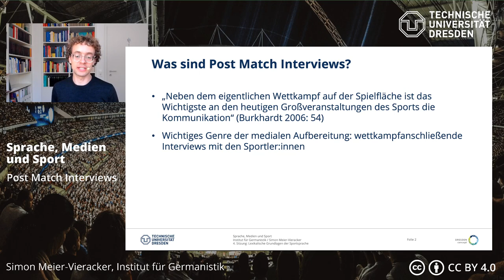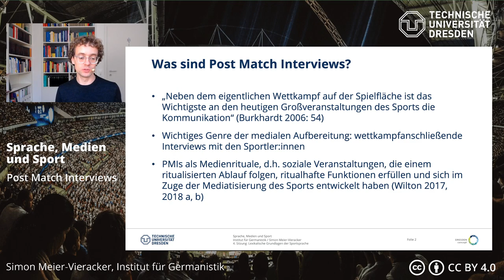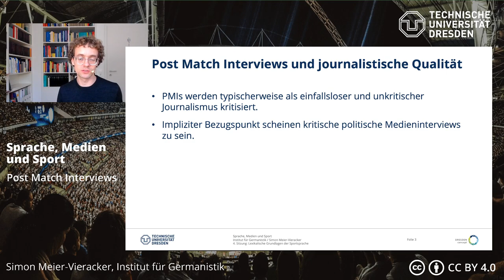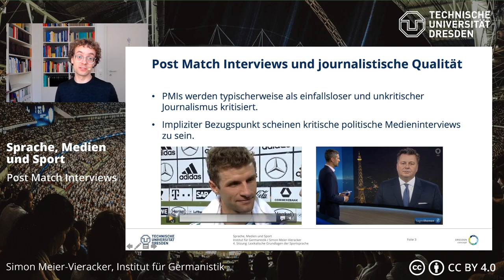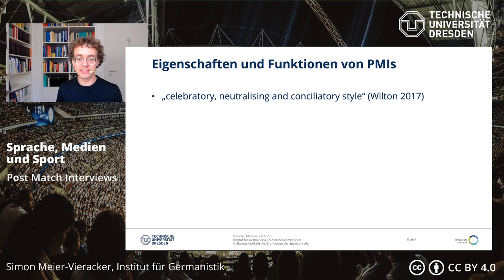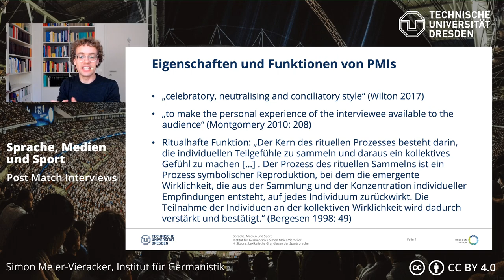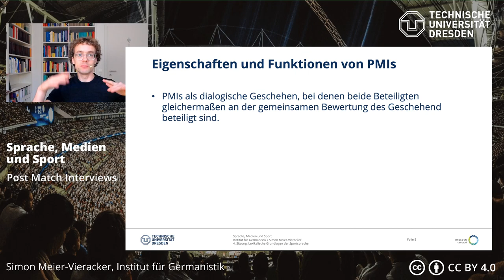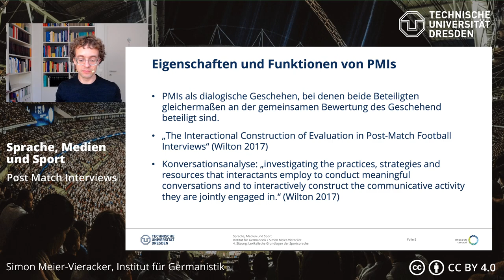Sprache, Medien und Sport: Post Match Interviews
Seminarlektüre: Wilton, Antje (2017): The interactional construction of evaluation in post-match football interviews. In: Caldwell, David/Walsh, John/Vine, Elaine W./Jureidini, Jon (Hg.): The discourse of sport: analyses from social linguistics. New York, London: Routledge. S. 92–112. (= Routledge studies in sociolinguistics 12).